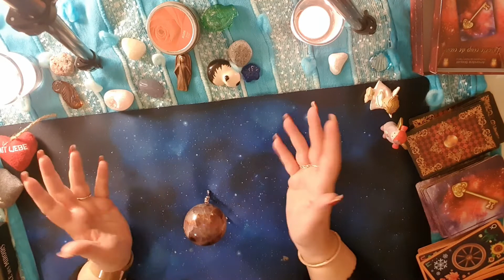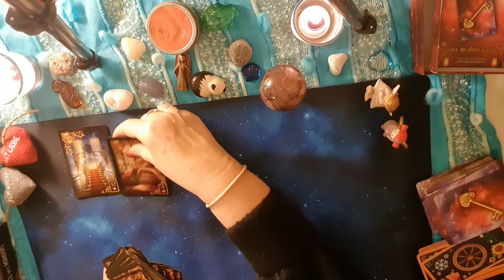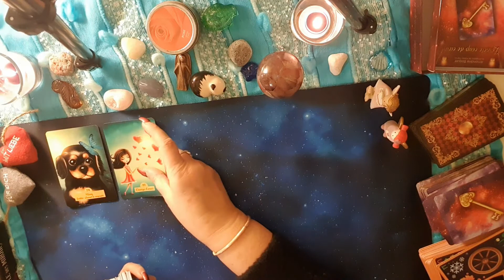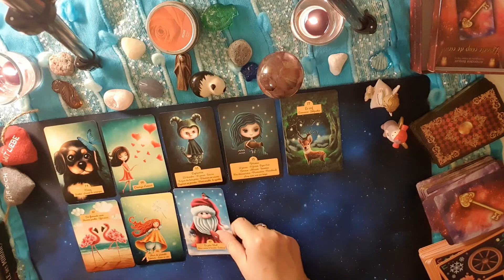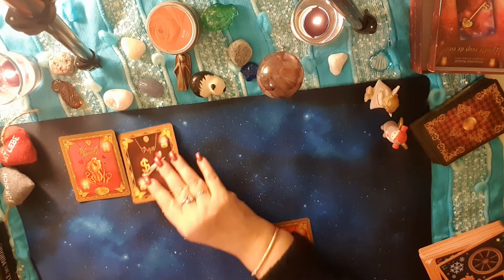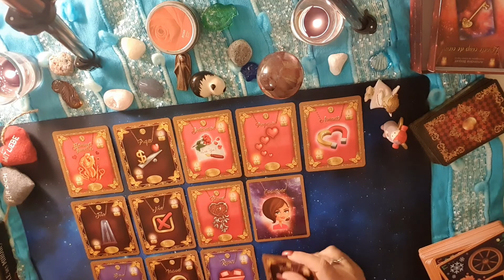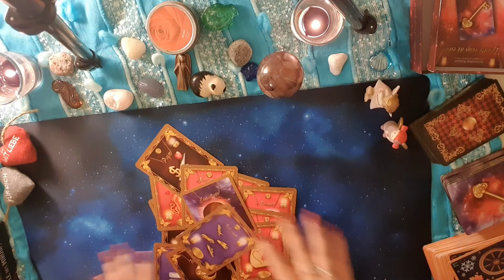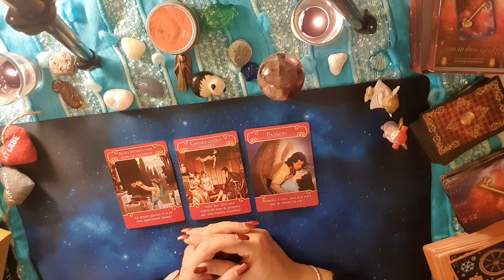Guidance sentimentale ❤- Un amour inattendu 💝💖 faites un vœux 💫🍀🤞🙏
coucou mes petits chats,

voici votre guidance du jour 🔮 🔮

# Le petit Lenormand les rêves ensorcelés
# La petite étoile d'Angel Lumière divine que vous pouvez commander sur sa chaîne YouTube

Si vous voulez me faire un don pour participer à mon projet de création de mon propre jeu de cartes divinatoires ou pour soutenir la chaîne, cela me fera plaisir. j’ai déjà toutes mes cartes dans ma tête, il ne me reste plus qu’a trouver le dessinateur.

Votre Emma